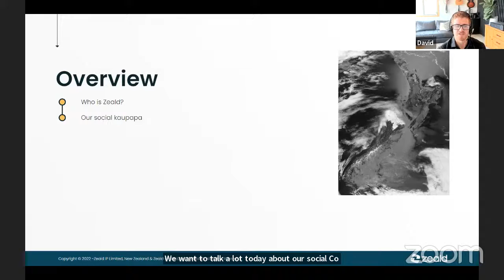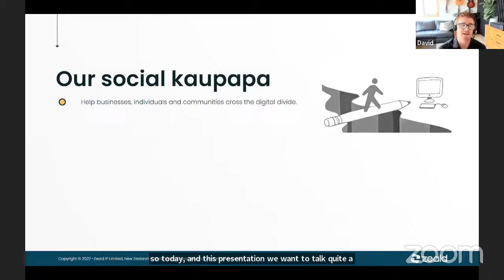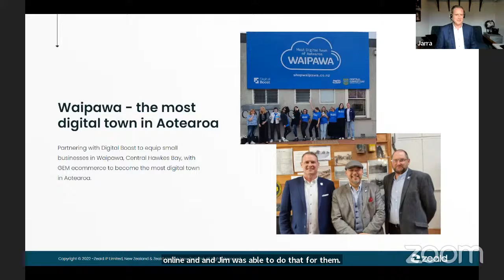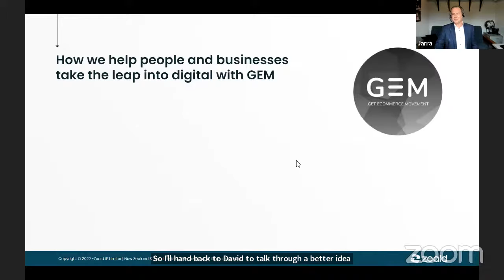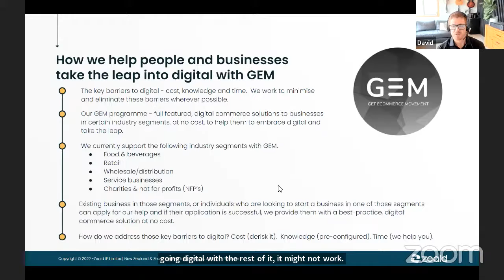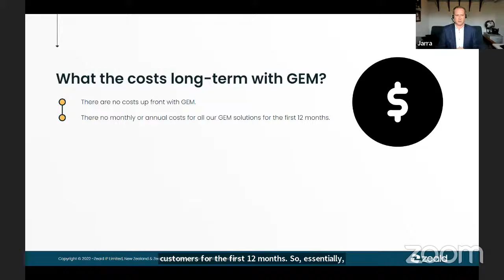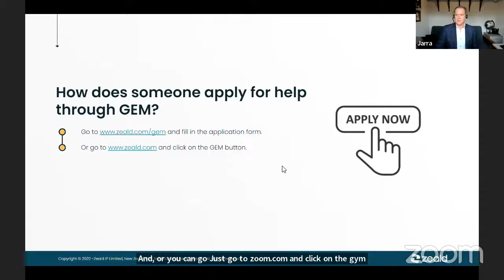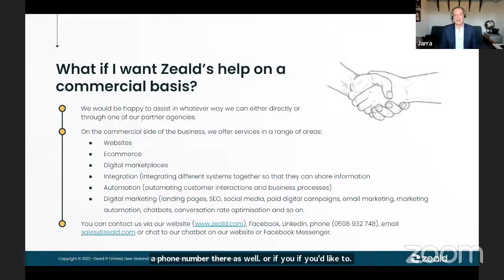Partnering to get more NZ eCommerce businesses online - Digital Boost features Zeald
The Get Ecommerce Movement (GEM) is Zeald’s social impact initiative, designed to get SMEs trading online and to make digital more accessible to more Kiwis. Digital Boost Alliance commitment offers GEM ecommerce to individuals, communities, businesses, and via bespoke partnership with other brands.

Topic of the day:
Partnering to get more NZ eCommerce businesses online

In collaboration with:
David Kelly & Jarra Borman, Zeald
A proud Digital Boost Alliance member

Host: Diana Kirkland

Register at digitalboost.business.govt.nz ​for great educational content, Provider special offers, competitions, and much more.